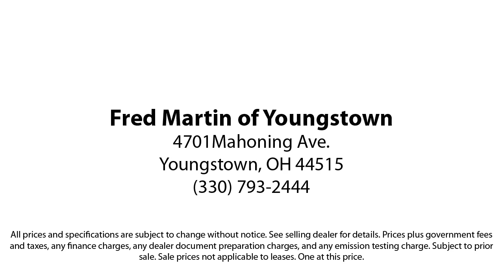2023 Ford Bronco Sport Big Bend Sport Utility Youngstown New Castle Kent Warren Boardman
2023 Ford Bronco Sport Big Bend Sport Utility Stock Number: F21775A Vin:3FMCR9B64PRD13857.